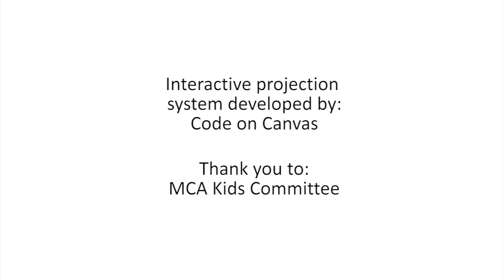Come inside the Tatsuo Miyajima Family Space at MCA Australia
You and your family are invited to create, play and learn together as you turn light into music, meditate on a lotus leaf, create a collaborative light drawing and curl up on a bean bag with a picture book in our story time corner!

The Tatsuo Miyajima family space builds upon themes in the TatsuoMiyajima exhibition.

Open weekends:
5 November 2016 – 5 March 2017
10.30am – 4pm
Please note: 4 December & 6 March the space will close at midday

Special summer holiday dates & times
Open daily, 10.30am – 4pm
17 December 2016 – 15 January 2017

*Closed 25 December